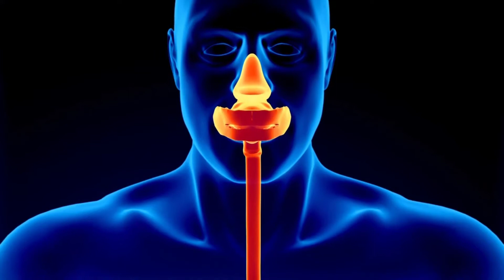CARANGUEJO: DELÍCIA CULINÁRIA OU REMÉDIO? (Propriedades e Funções na Medicina Tradicional Chinesa)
CARANGUEJO: DELÍCIA CULINÁRIA OU REMÉDIO?
Propriedades e Funções Energéticas  na Medicina Tradicional Chinesa.
Propriedades Terapêuticas